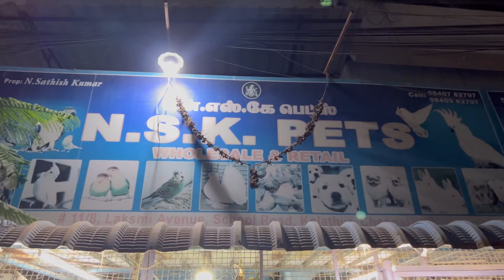Kolathur Fish Market